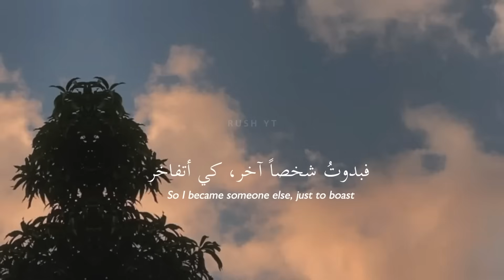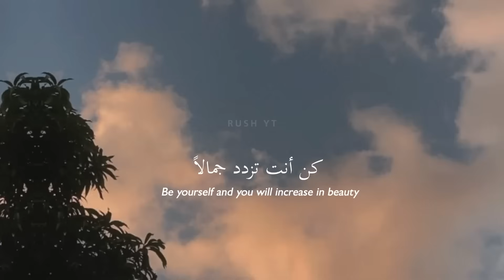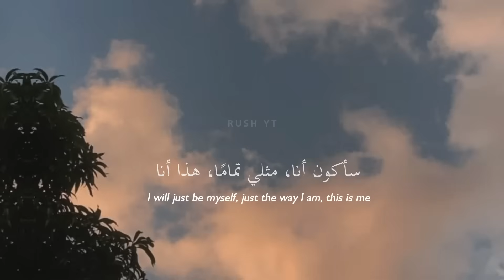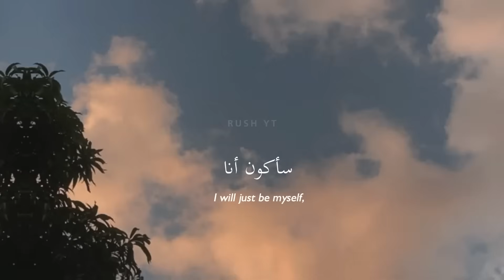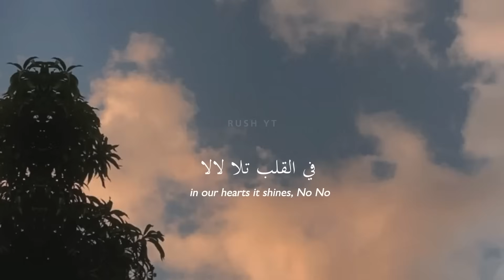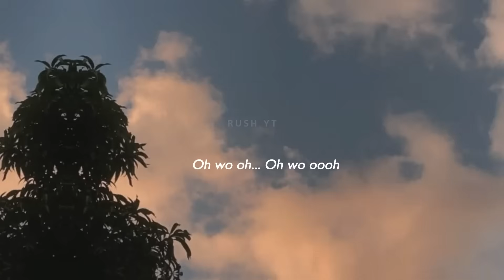KUN ANTA (كن أنت) || Slowed + Reverb | True Face Of Islam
The Title Described In The Video .

 New naat
 New Naat Status
 Naat status
 Naat status2023
 New Lofi Naat
 New Naat 2023
 Hamood KUN ANTA
 Kun Anta Slowed reverb
 Kun Anta
 Hamood
 Slowed + Reverb
 Beautifull naat
 Slow Reverb Naat
 Slow Reverb Lofi Naat
 Slow reverb naat status
 Slow Reverb Lofi Naat Status
 Lofi Naat
 Lofi Naat Status
 Lofi Naat Status 2023
 Only Lofi Naat
 Only Lofi Naat Status
 New Manqabat
 New Manqabat 2023
 Non Stop Naat Mashup
 New Naat Mashup
 Naat Mashup
 New Naat Mashup 2023
 Naat Mashup 2023

كلمات "كن أنت" :

لأجاريهم، قلّدت ظاهر ما فيهم
فبدوتُ شخصاً آخر، كي أتفاخر

و ظننتُ أنا، أنّي بذلك حُزْت غنى
فوجدتُ أنّي خاسر، فتلك مظاهر

لا لا
لا نحتاج المالَ
كي نزداد جمالا
جوهرنا هنا
في القلب تلالا

لا لا
نرضي الناس بما لا
نرضاه لنا حالا
ذاك جمالنا
يسمو يتعالى

Oh wo oh... Oh wo oooh...

كن أنت تزدد جمالاً

لا لا لا لا لا لا لا لا
أتقبّلهم، الناس لستُ أقلّدهم
إلا بما يرضيني، كي أرضيني

سأكون أنا، مثلي تمامًا، هذا أنا
فقناعتي تكفيني، ذاك يقيني

لا لا
لا نحتاج المالَ
كي نزداد جمالا
جوهرنا هنا
في القلب تلالا

لا لا
نرضاه لنا حالا
ذاك جمالنا
يسمو يتعالى

سأكون أنا
من أرضى أنا
لن أسعى لا لرضاهم
وأكون أنا
ما أهوى أنا
مالي وما لرضاهم
(x2)

لا لا
لا نحتاج المالَ
كي نزداد جمالا
جوهرنا هنا
في القلب تلالا

لا لا
نُرضي الناس بما لا
نرضاه لنا حالا
ذاك جمالنا
يسمو يتعالى

use of this & intended to showcase the creativity Of This Artist Involved.

اسلام علیکم معزز ناظرین
اس چینل پر ہم وہ تمام دینی مسائل بتاتے ہیں جن کا ہمیں پتا ہونا بطور مسلمان بہت ضروری ہے اگر آپ میں سے کسی کا بھی کوئی سوال یا مسئلہ ہو تو ضرور پوچھے ہم انشاءاللہ آپ کا جواب ضرور دیں گے بہت شکریہ